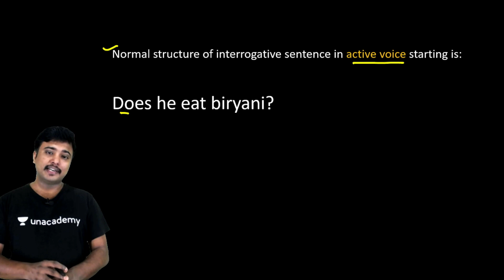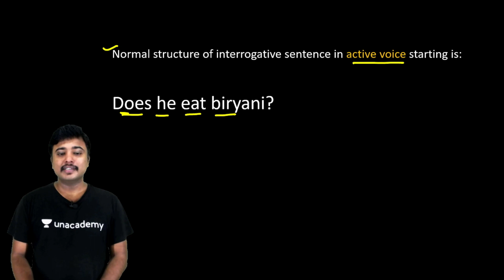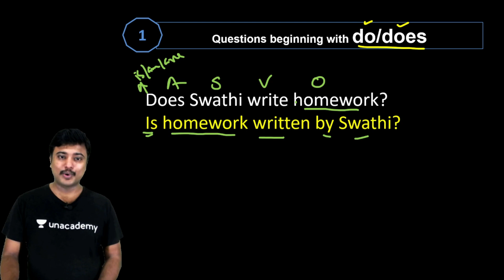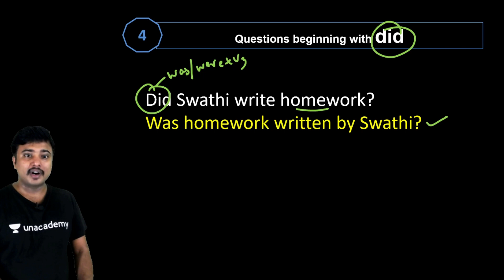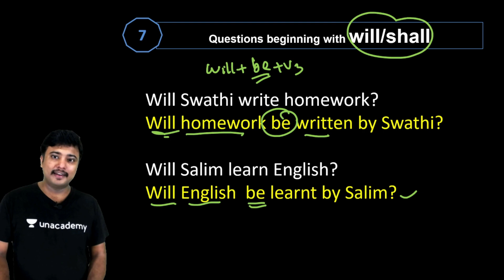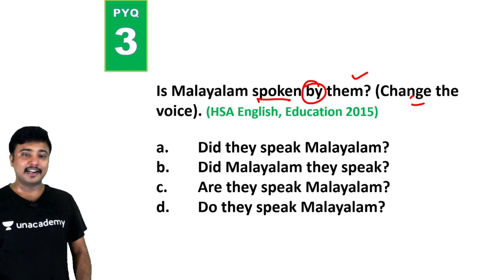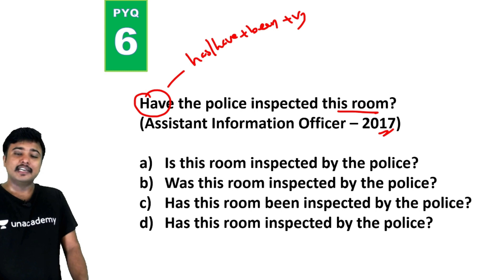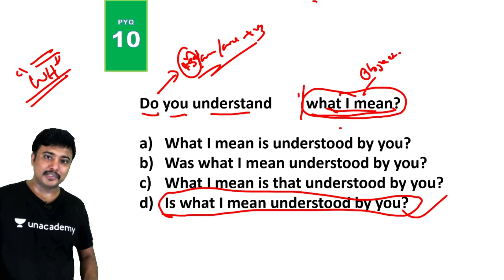☑️ PASSIVE VOICE of YES/NO TYPE QUESTIONS I Detailed Class by Jafar Sadik I for Kerala PSC/SSC/RRB